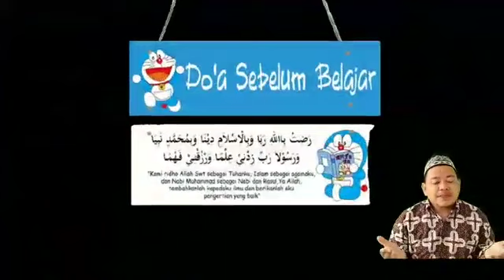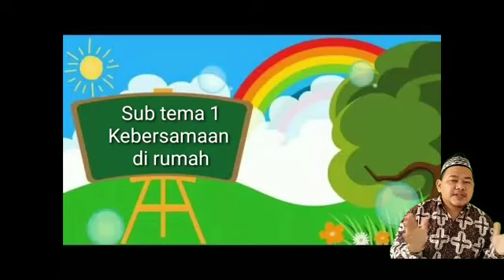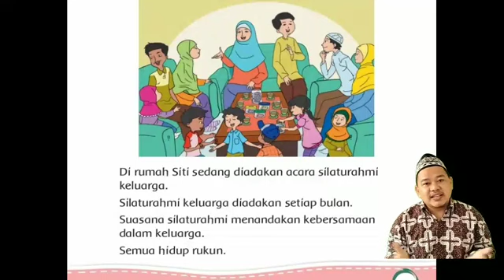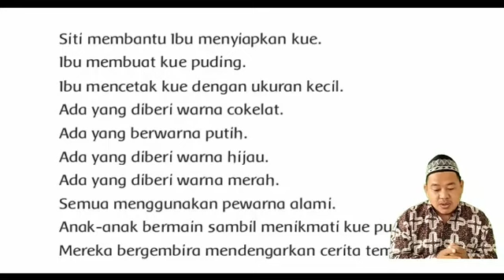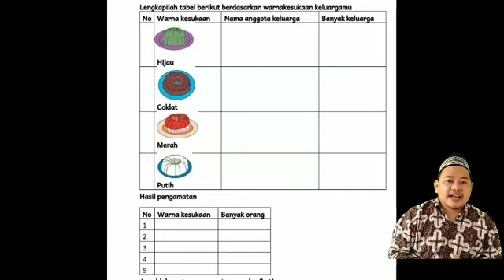Tema 7 Subtema 1 PB 3 I Kelas 2 I Pak Ali I SD Juara Yogyakarta